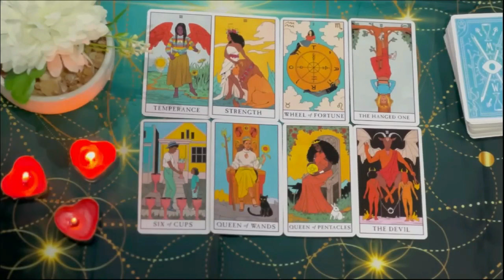PISCES HE SHOWED YOUR PHOTO TO SOMEONE‼️ 😍 LOOK WHAT WAS SAID 🔮 JULY 2024 TAROT LOVE